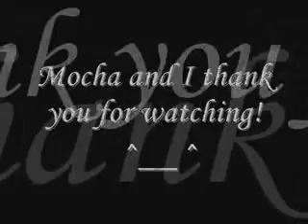Moncha and his First brocoli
This is not my Pet